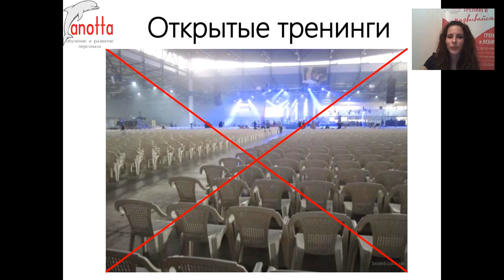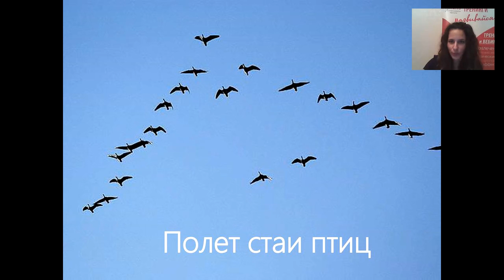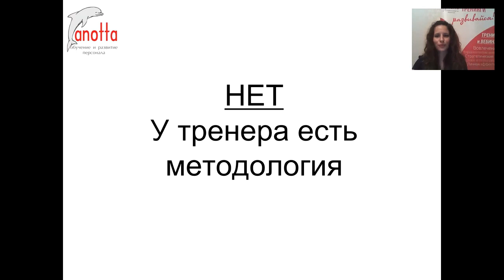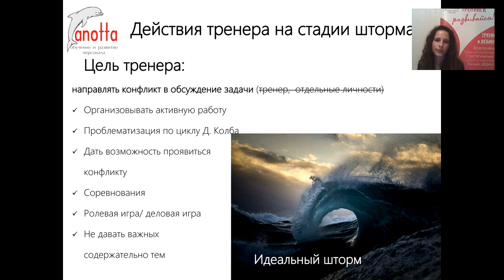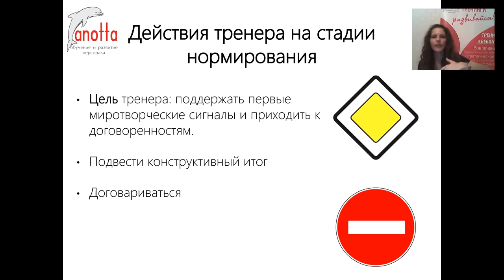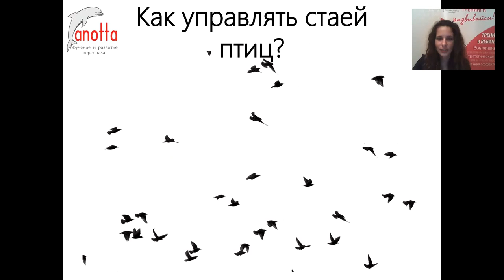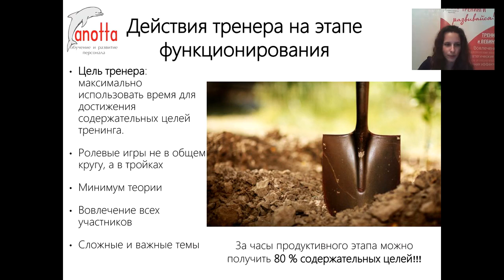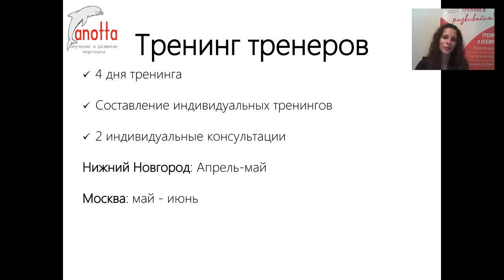Управление групповой динамикой на тренинге: «Поймай волну!»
Регистрация на бесплатный вебинар 13 апреля 19.00 мск «Изюминка тренинга» Инструменты проведения ролевой игры.